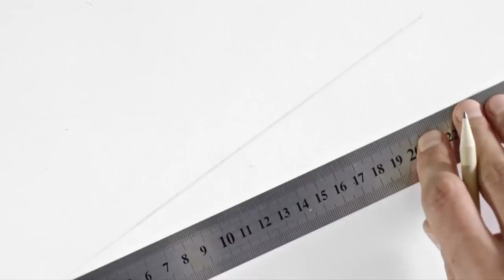Range Rover Evoque не пугают препятствия!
В каждой стихии свои лидеры, но Range Rover Evoque способен потягаться даже с признанными монстрами повышенной проходимости. Внедорожник легко и быстро адаптируется к меняющимся окружающим условиям. Range Rover Evoque довезет туда, куда другие только мечтают добраться.